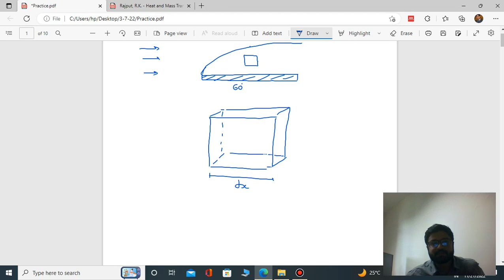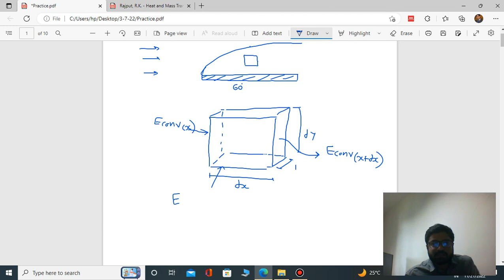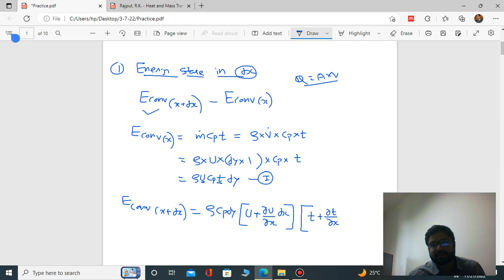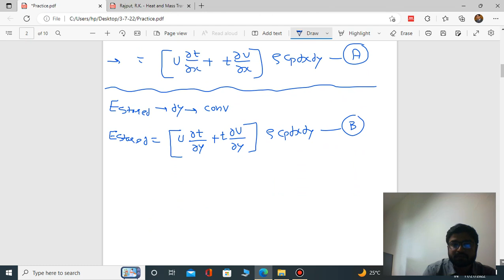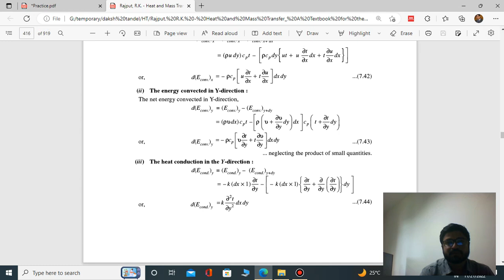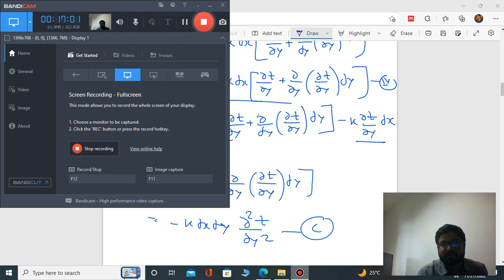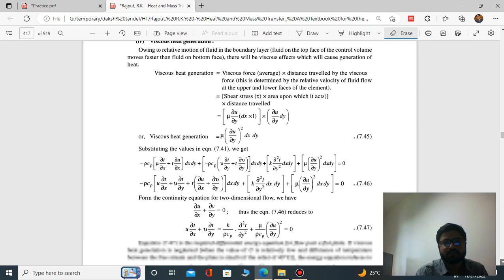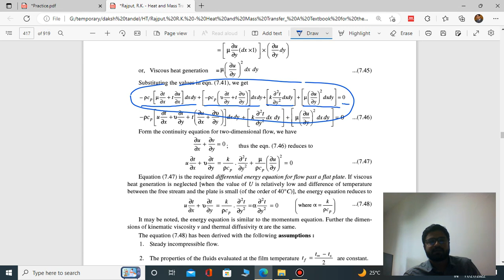Energy equation for thermal boundary layer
HT